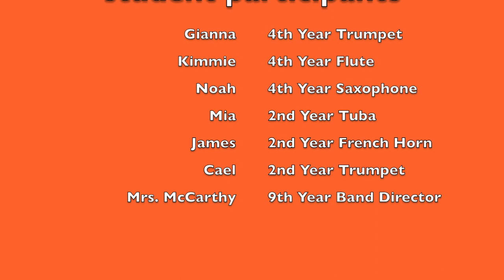Challenger Band 2020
Do you LOVE music? Are you unsure which elective to pick for middle school? Why not give band a try? We have so much to offer with the Challenger K8 band, we hope you join us for the 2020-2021 school year!